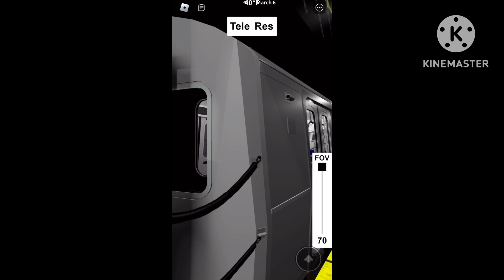MTA T Line : R160A, R160B, R179, R211A, R211S Trains